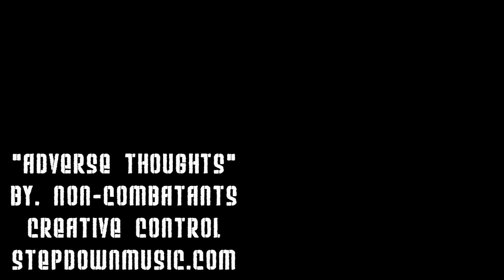Non-Combatants "Adverse Thoughts"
"Adverse Thoughts"
 NON-COMBATANTS
Creative Control
Produced by. PROFOUND
Video Produced by. Dom Green (TDK) &
Armando Urena Jr (Step Down Music)

Thanx